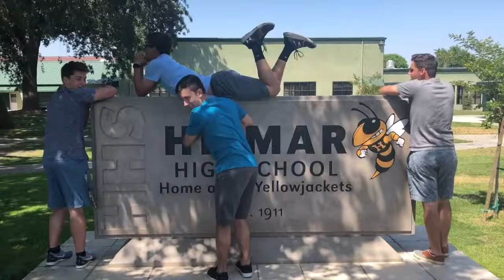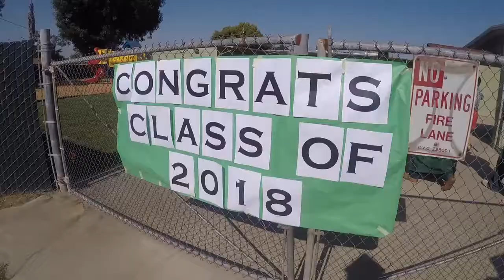Hilmar High School Senior Lip Sync 2018